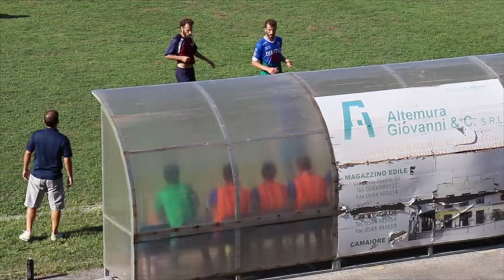Camaiore vs Seravezza 0-1 (Partita Integrale)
Amichevole estiva del 13 Agosto 2019